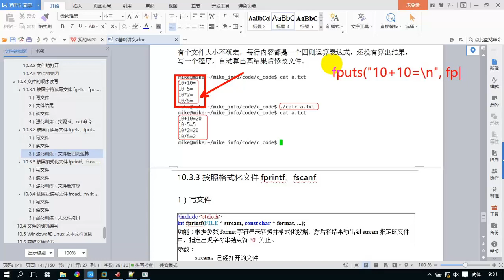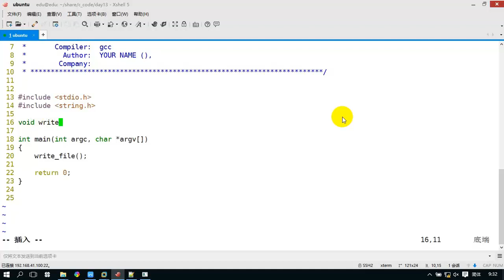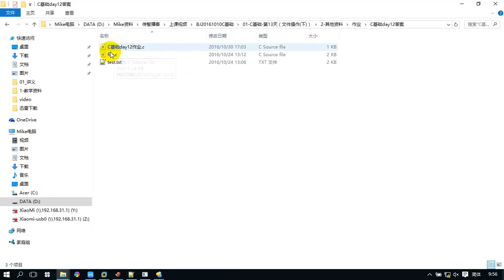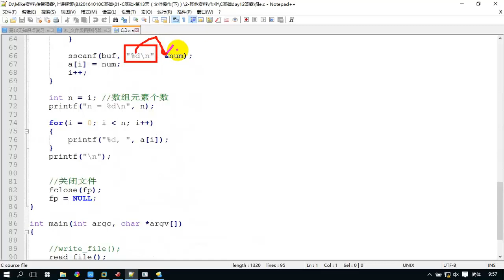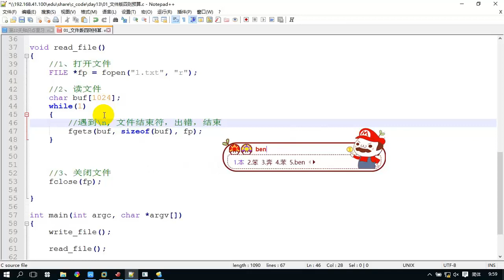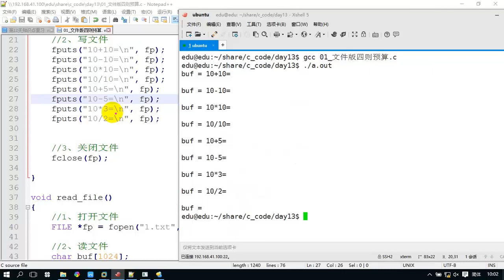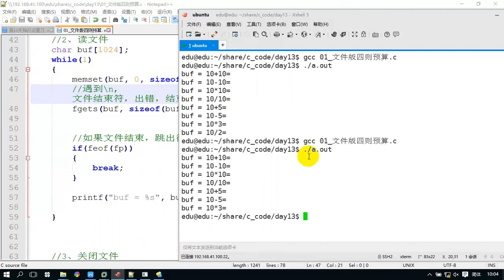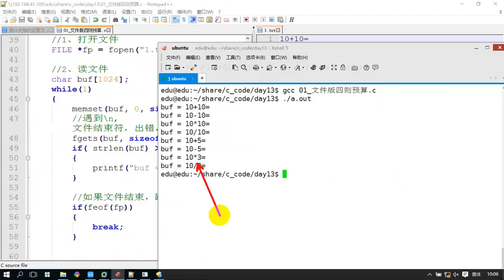285 fgets读取内容